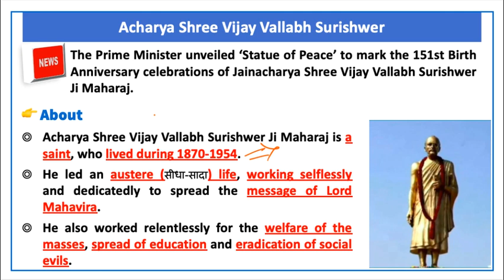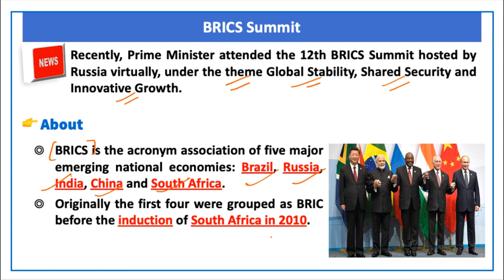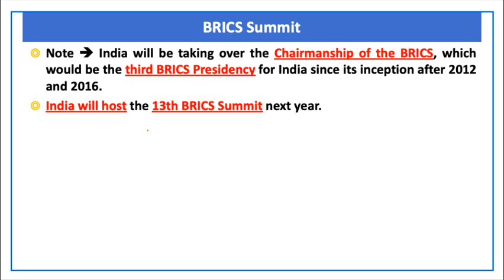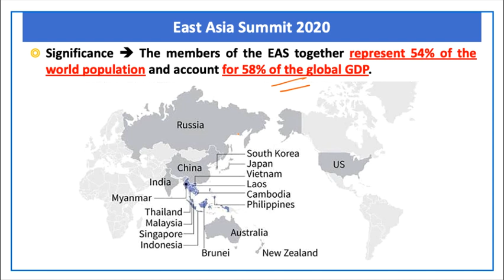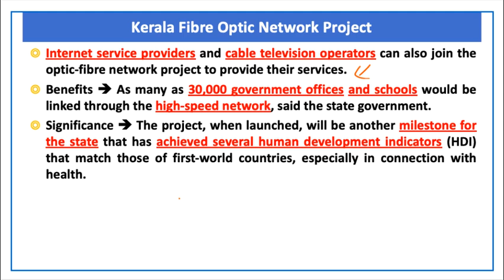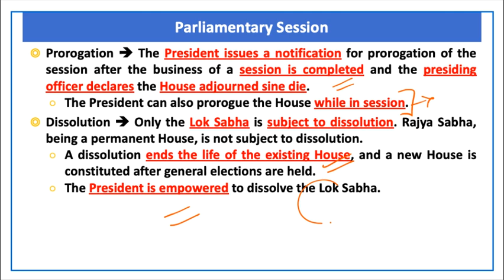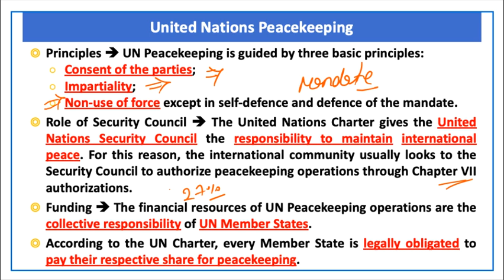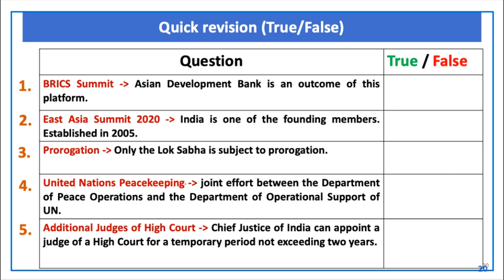18 November, 2020 Prelim Booster News Discussion